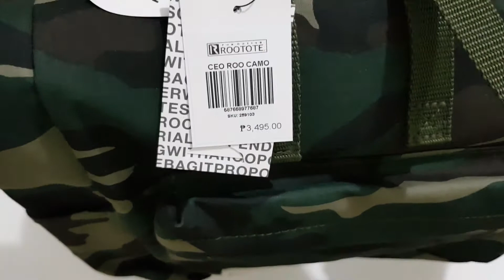Rootote Limited Camo 2-way Tote Backpack